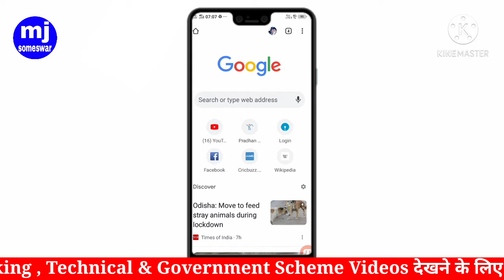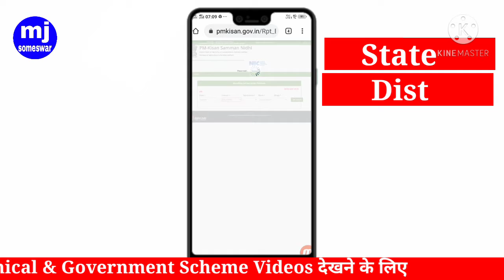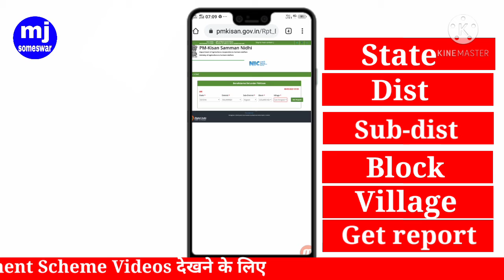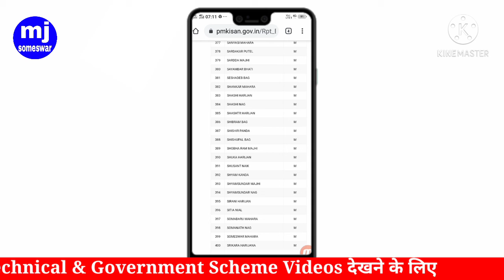How to check pm kisan samman nidhi status 2021 | Pm kisan samman nidhi in hindi | mj someswar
How to check pm kisan samman nidhi status 2021 | Pm kisan samman nidhi | pm kisan samman nidhi status

Hello dosto me hoon someswar aap sabko hamare channel par swagat hai me is  video me pm kisan sammannidhi yojna list kaise check kar sakte ho iske bare me bataya hoon video ko last tak jarur dekhe

 asakarta hoon ki aplogo ko mere video achha laga thank you

My mobile

My mic

How to check pm kisan samman nidhi status
How to check pm kisan beneficiary list
How to check pm kisan
How to check pm kisan status
Pm kisan samman nidhi yojna
Pm kisan samman nidhi yojna kaise dekhe
Pm kisan samman nidhi yojna kaise check kare
pm kisan samman nidhi yojna 2021
Pm kisan new list kaise check kare
Pm किसान सम्मान निधि योजना सूची
کسان سمن ندھی یوجنا فہرست
କିସାନ୍ ସାମନ୍ ନିଧି ଯୋଗନା ତାଲିକା |
કિસાન સન્માન નિધિ યોજના સૂચિ
किसन सन्मान निधी योजना यादी